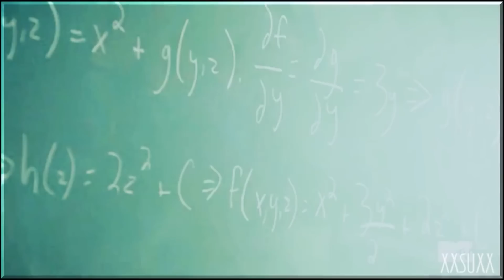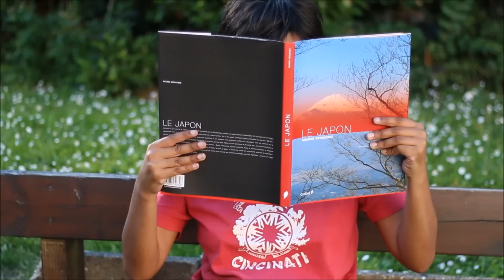cmv TeenWolf Funny moments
En espérant que tout ceci vous plaise !!

Scott: Katsi K. Cosplay
Derek: Julian Katsuya
Malia: Tatiana Pachot
Stiles: Shiva Za Skandara
Kira: Sasha